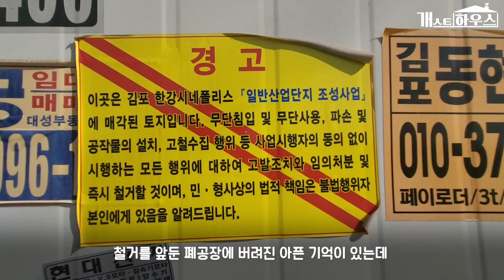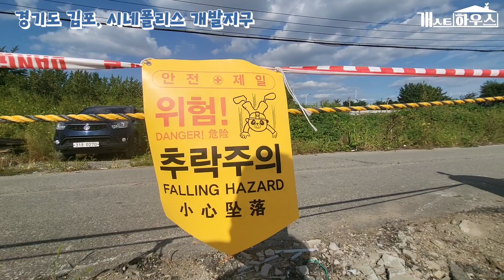임신했다고 버려진 이웃집 리트리버를 구조했어요 | 설향 EP.1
재개발지역에는 견주들이 버리고 간 유기견이 많습니다.
이번 사연은 이웃이 버린 만삭의 리트리버 설향이와
구조자의 감동 스토리입니다🙏

✔영리한 리트리버, 설향이와 성탄이 보호자를 개별 모집합니다☺
*6살(설향이) 22kg 암컷(중성화 완료)
-사람을 좋아하며, 공격성이 없음. 산책을 즐김
-경미한 심장사상충이 발견됨, 3개월간 투약 치료 중

*1살(성탄이) 16kg 암컷(중성화 완료)
-신중한 성격이며, 공격성이 없음. 산책을 좋아함
-예방접종 3차 완료, 심장사상충 예방 주사, 건강함

✔모녀 리트리버는 개st하우스에 출연한 98, 99번째 견공입니다. (81마리 입양 완료)
-설향이와 성탄이 입양자에게는 반려동물 사료 브랜드 로얄캐닌이 동물의 나이, 크기, 생활습관에 맞는 ‘영양 맞춤사료’ 1년치(12포)를 후원합니다.

✔입양을 희망하는 분은 아래 입양신청서를 작성해주세요

✔ 여러분들의 반려동물을 제보해주세요!